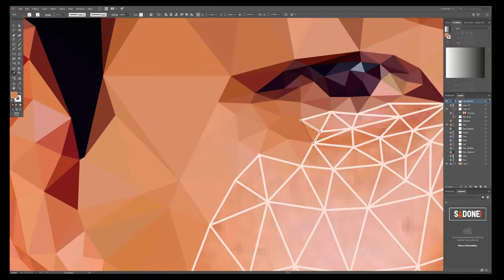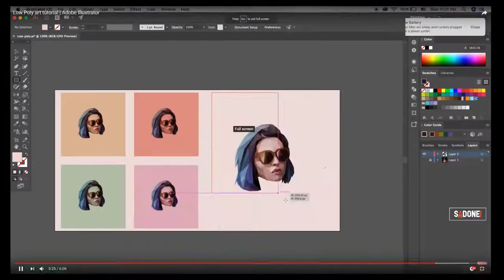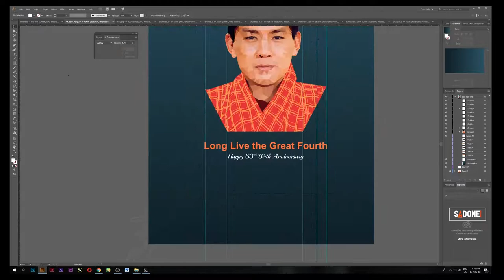Low Poly Speed Art-4th King of Bhutan.